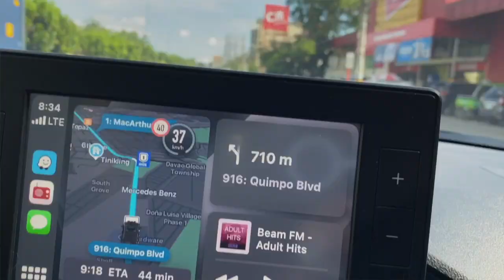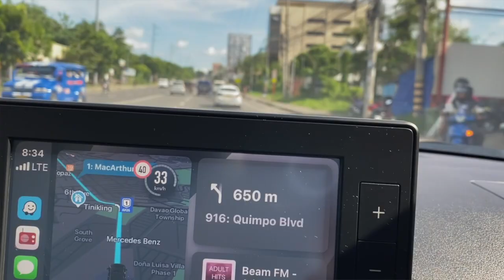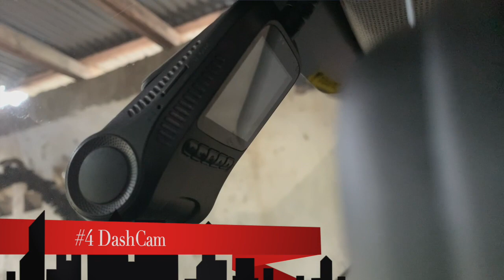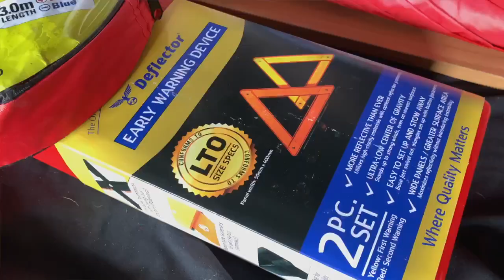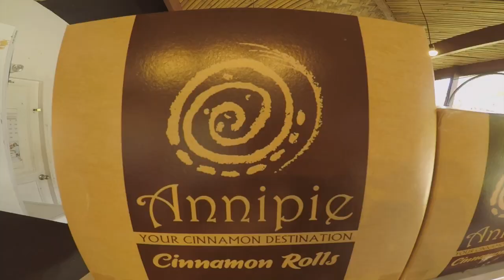9 Add-ons and Accessories for our Toyota Raize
9 Add-ons and Accessories for our Toyota Raize E CVT 2023.

If you have comments and suggestions, please drop us a message or comment. Please help us reach a lot of viewers so we can continue sharing with you our reviews and road trips. Thank you so much!